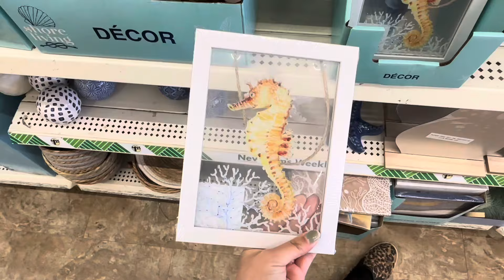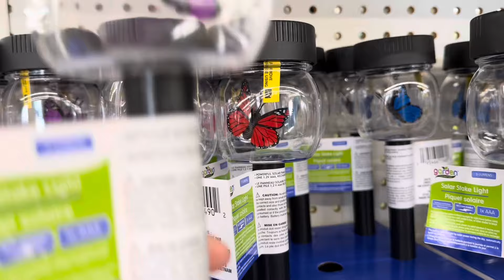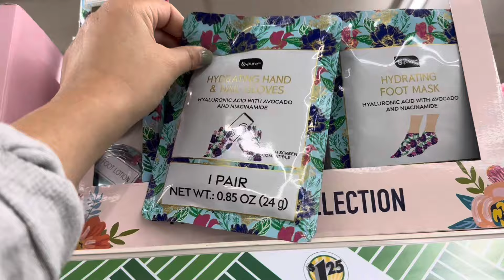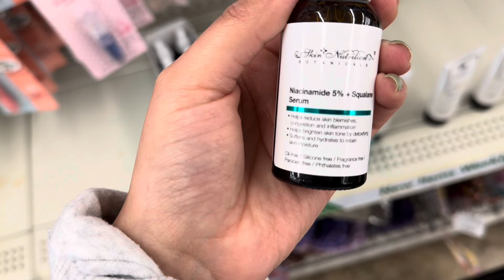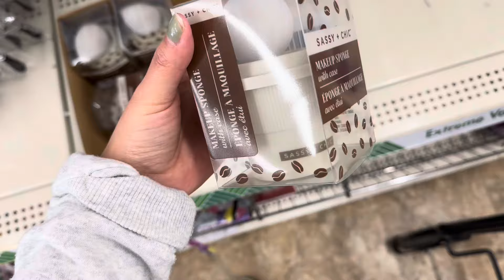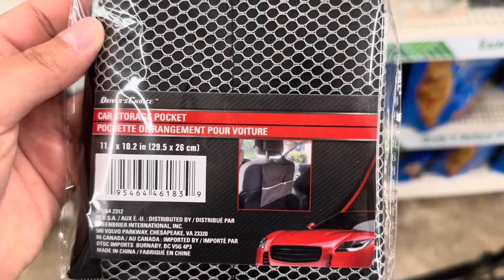DOLLAR TREE 🦋*NEW* 🌸Spring time shop with me!